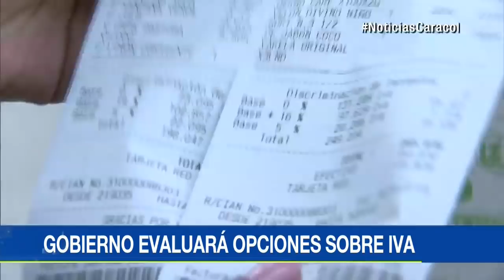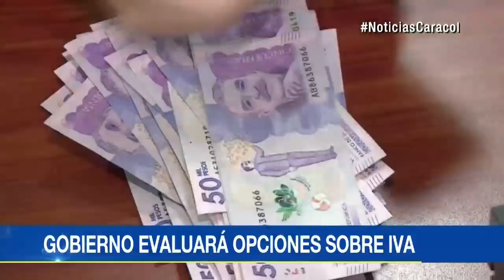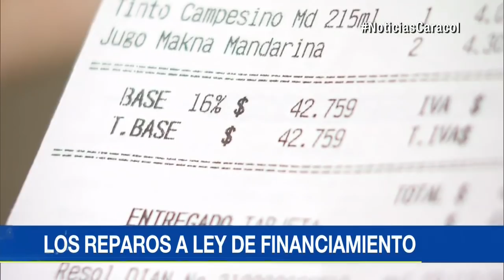Partidos políticos estudian fórmulas para no imponer el IVA a la canasta familiar | Noticias Caracol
La bancada del Centro Democrático se reunió con el ministro de Hacienda, Alberto Carrasquilla. La propuesta sería dejar por fuera a 25 productos.